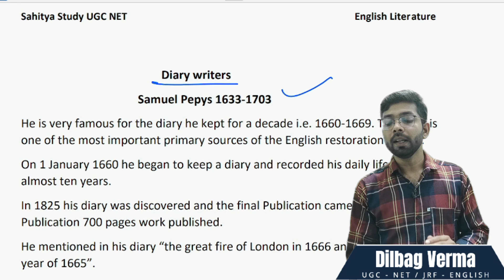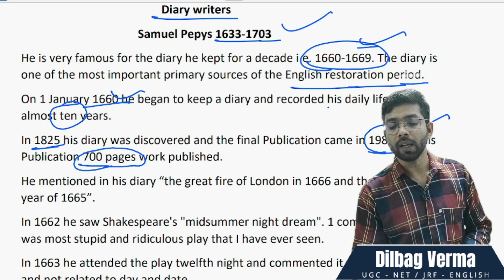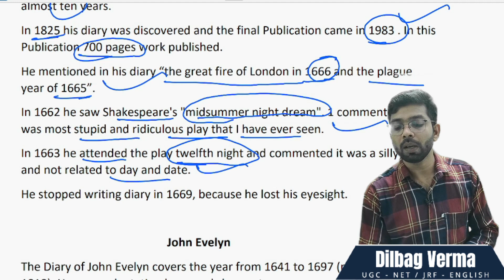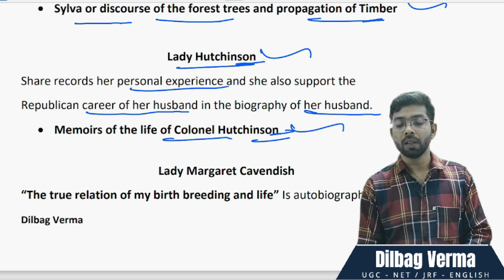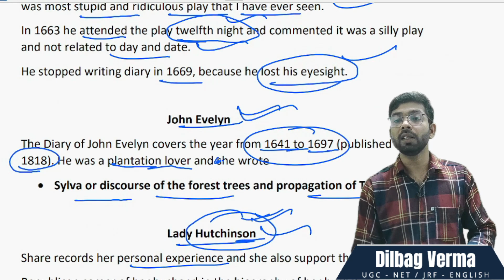Diary writers in English literature : diary writers for ugc net English || sahitya study UGC NET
👉 UGC English NET 2022 Full Paper Analysis:-

5.